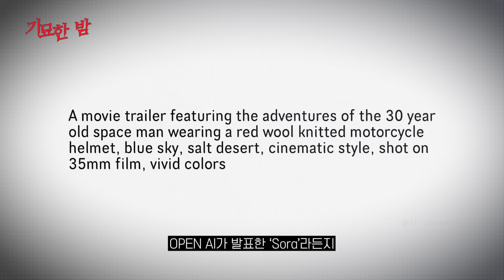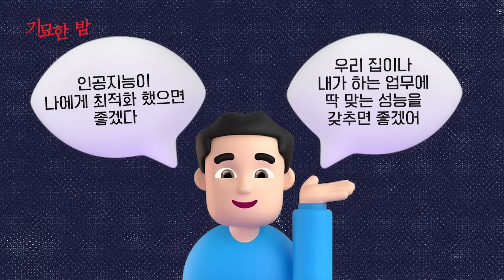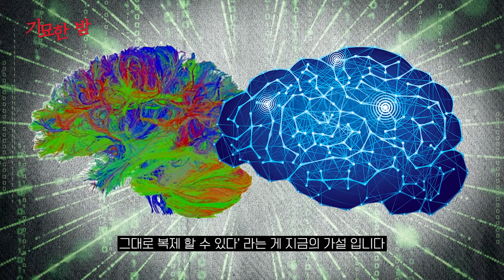기묘한 초대석 | 머지않은 미래, 한계를 뛰어 넘고 '신인류'로 진화하게 될 우리들 (3부) [인터뷰]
기묘한 초대석 제3회.
세번째 게스트는 아시아를 대표하는 미래학자 최윤식 박사님입니다.
영상은 총 4부작으로 올라갈 예정입니다.
감사합니다.